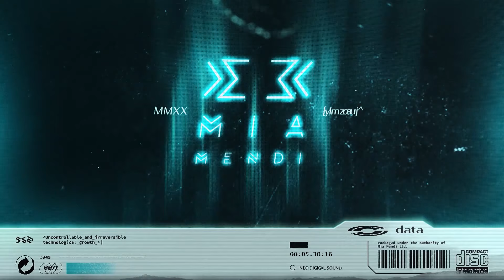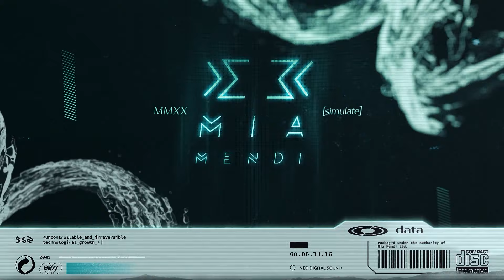PREMIERE | Future Self - Isla de Luz (Original Mix)